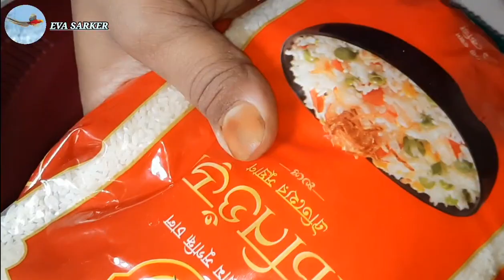LAYER CHICKEN BIRYANI।। লেয়ার চিকেন বিরিয়ানি।। CHICKEN BIRYANI।।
LAYER CHICKEN BIRYANI।। লেয়ার চিকেন বিরিয়ানি।। CHICKEN BIRYANI।। @evasarker5588